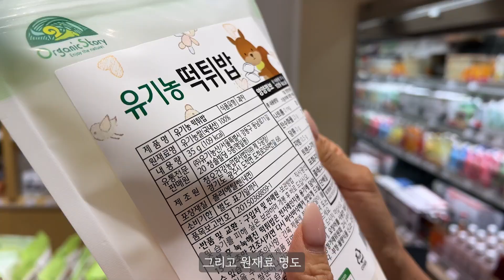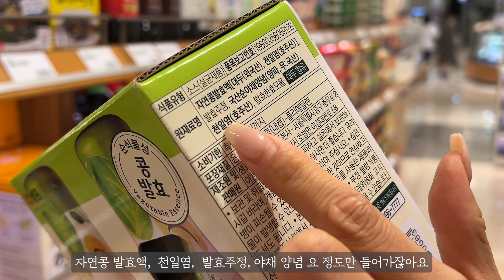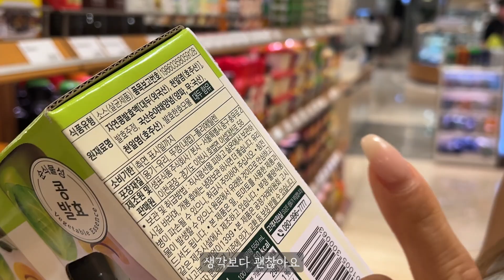[이건 살 안찜] 10년차 다이어터가 마트가서 꼭 사는 것들